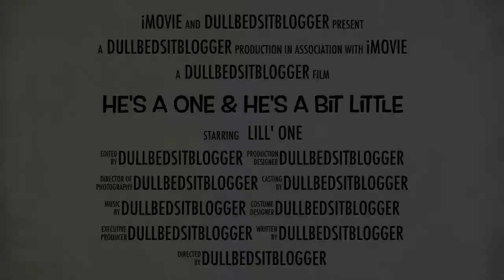He's A One & He's A Bit Little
I did a bit of cat sitting this weekend!